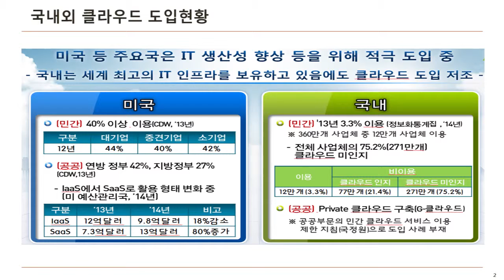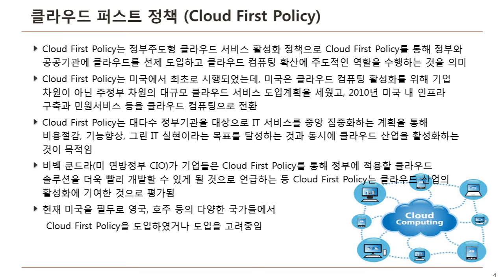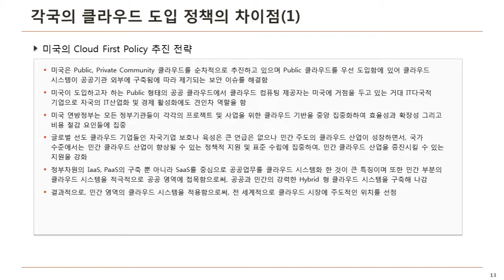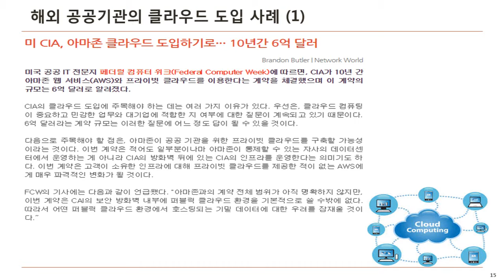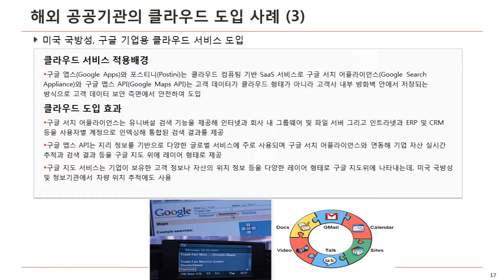미국 공공 클라우드 도입 현황 [미래부 클라우드TV]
게스트: 서광규 교수 / 상명대학교 경영공학과
호스트: 고우성 지식PD / 클라우드TV, IT지식방송 TalkIT

클라우드 방식으로 조사

세계최고 클라우드 사용국은 미국이며, 민간과 정부 40%이상이 클라우드 활용

미국은 일상에서 클라우드가 생활화되어, 공공클라우드 도입도 활성화

 2010년 오바마 대통령 클라우드 퍼스트 정책 수립

미국내 클라우드 일상화로 대통령과 관료들의 클라우드인식 자연스럽게 형성

미국 공무원의 클라우드도입에 대한 두려움이 가장 큰 확산 장애요인

미국 CIA에서 아마존  IaaS 클라우드를 프라이빗클라우드로 도입

미국방성 구글 SaaS 클라우드서비스 도입

IT를 토크하자, 토크 아이티!